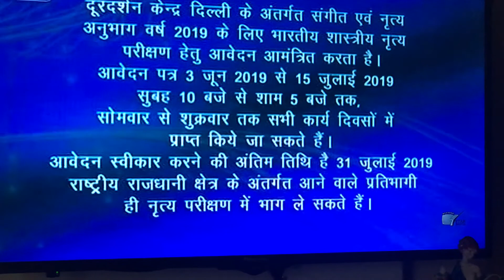19 June 2020